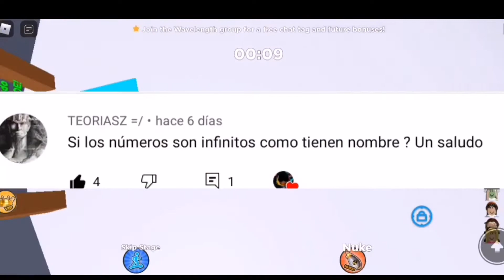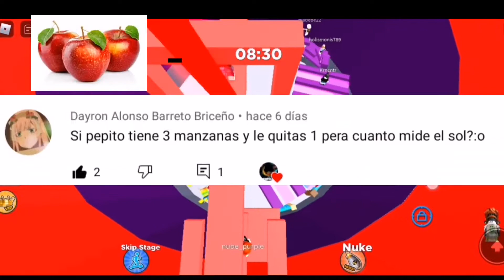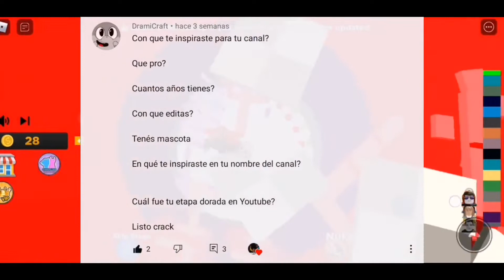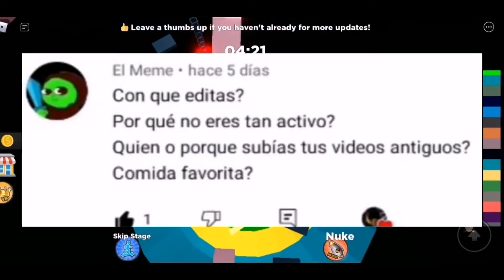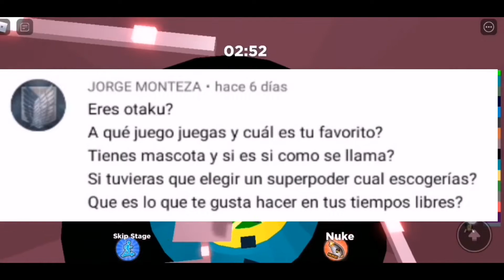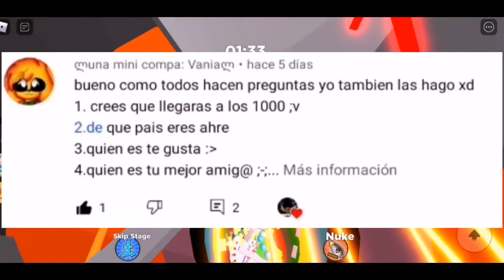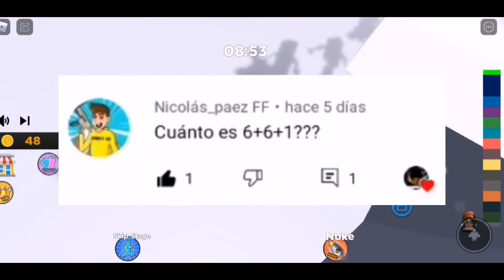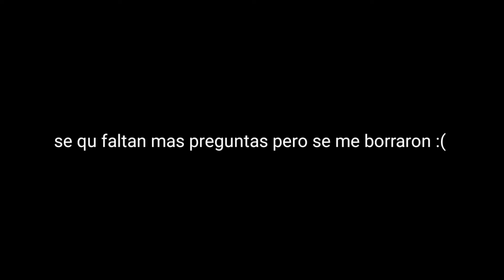😎PREGUNTAS Y RESPUESTAS-ESPECIAL 1000 SUBS😎 :0 (Resubido)